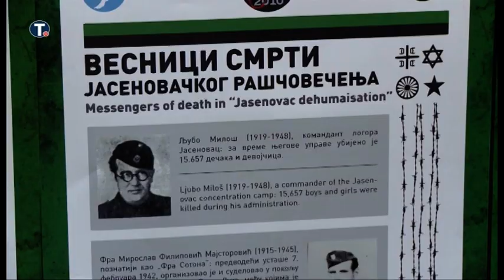„Srbija i Srbi istorijski prijatelji jevrejskog naroda“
Ovacije za predsednika Vučića u Vašingtonu. Otvoreno govorio pred 20 hiljada ljudi i o Jasenovcu i o zajedničkim žrtvama Jevreja i Srba.